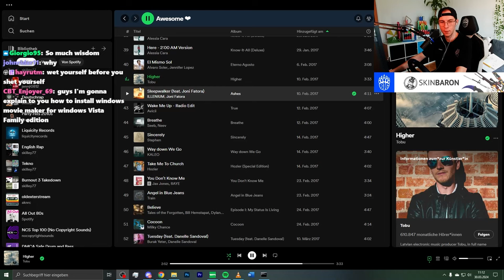A Perfect Mixed Map at TrackMania's Cup of the Day!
Yesterday at TrackMania's Cup of the Day we finally played a mixed map again!

Usually, mixed maps in Cup of the Day are rare and if they actually come up every once in a while, they often are quite simple and only include the standard elements of some technical turns, a bit of dirt and a bit of grass. In comparison, the map we played yesterday also had some other sections such as an icy-tire dirt slide and a regular ice slide. That's what made this map truly special!

Furthermore: I also played the COTD of that track, so I decided to just add it to the video as well for those of you that are interested :)

Timestamps:
0:00 Cup of the Day
48:05 Cup of the Morning

Format explanation:
-15min time attack seeding